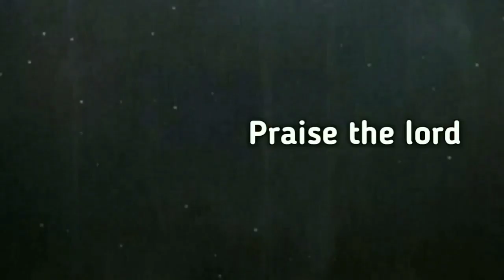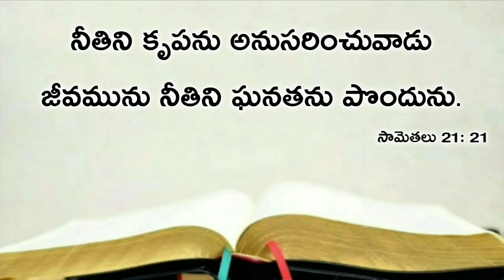Today's promise 06.01.2020